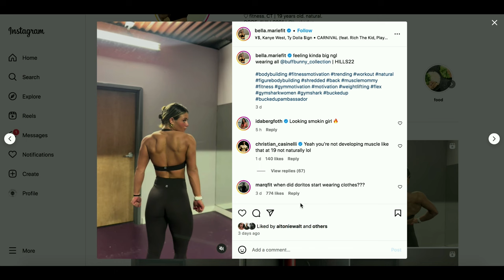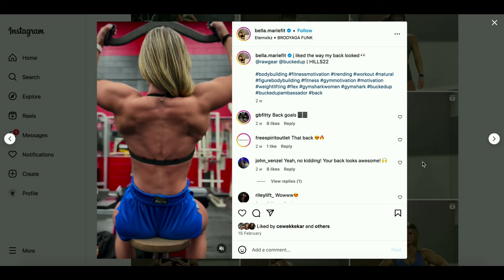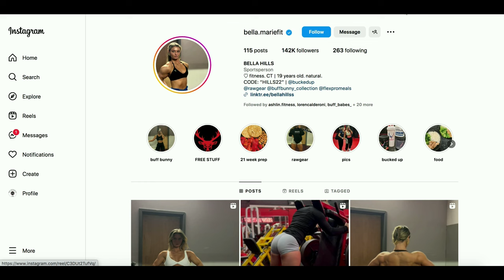Bella Hills || 19 years old 🤗 😇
New talents of FBB: Bella Hills, 19 year old bodybuilder from the USA.